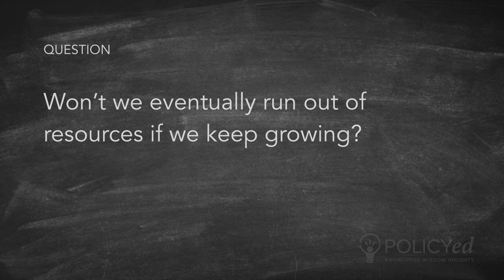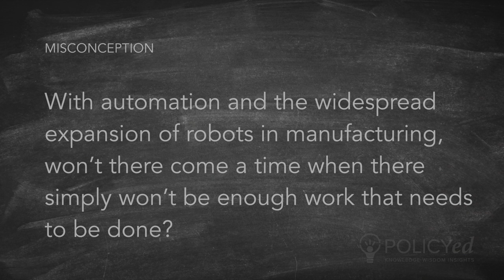Office Hours: John Cochrane Answers Your Questions On Economic Growth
Hoover Institution Senior Fellow John H. Cochrane responds to questions related to economic growth.

0:32 - What's the problem with economic growth?

1:45 - What's the difference between 2% and 3% growth?

2:34 - Won't we eventually run out of resources if we keep growing?

3:38 - With more and more automation, won't we eventually run out of jobs?

4:24 - Doesn't deregulation mean less safety?

5:10 - Why is the U.S. growing so slowly?

Watch the original video 'Growth is Good: Why Slow Growth Can't Be The New Normal'

America’s economy is growing at half the rate it used to. Slow growth rates have enormous effects on the quality of life over long periods of time. Getting back to rapid economic growth will alleviate budgetary problems, increase paychecks, and lead to widely shared prosperity.